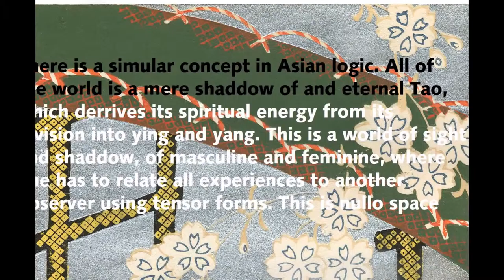robobrawn nullo space: plato and the shaddows